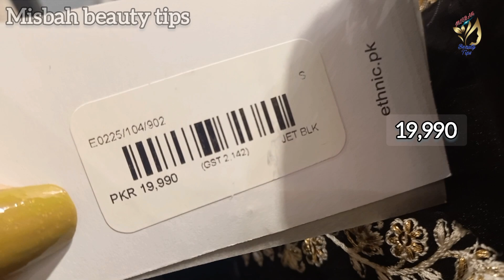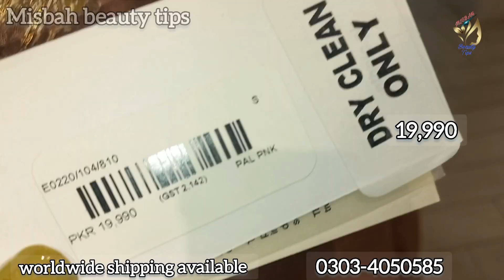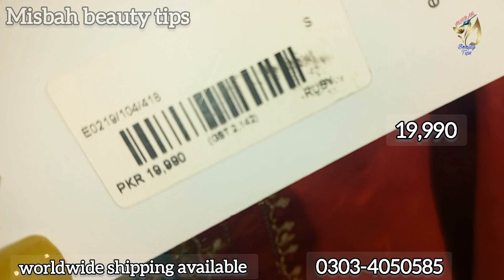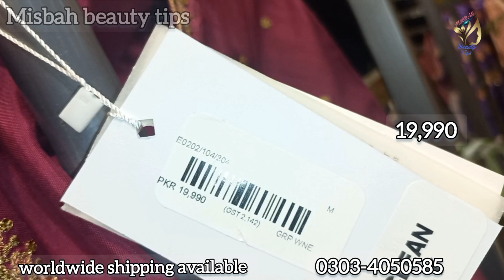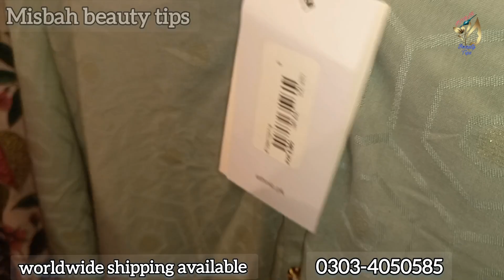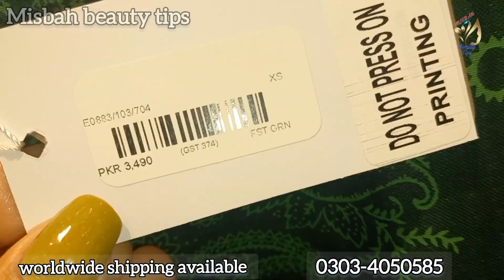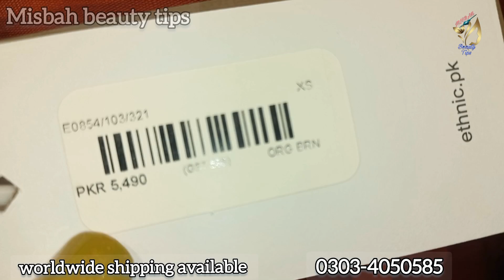Ethnic Latest boutique collection 2022 || Ethnic Pret New Design Today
Ethnic New Wintrr Collection 2022
Ethnic New Pret Collection
Ethnic New Arrival Pret Collection